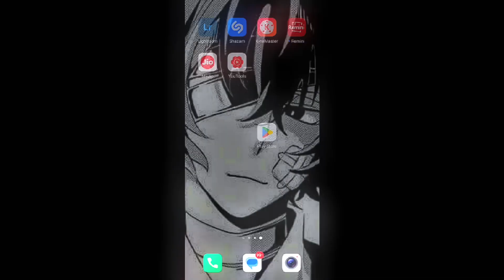𝗪𝗵𝗲𝗻 𝗬𝗼𝘂 𝗪𝗮𝗶𝘁𝗶𝗻𝗴 𝗡𝗲𝘄 𝗨𝗽𝗱𝗮𝘁𝗲 & 𝗧𝗵𝗶𝘀 𝗛𝗮𝗽𝗽𝗲𝗻𝗲𝗱 ✓😂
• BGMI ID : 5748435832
Divece : Techno Pova 4
Recorder : Glip
Editing : VN editor
Control : 3 finger + Full Gyro